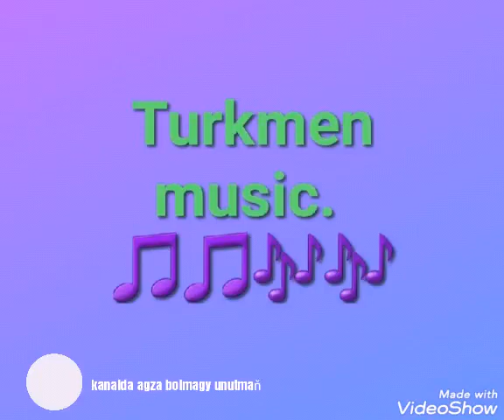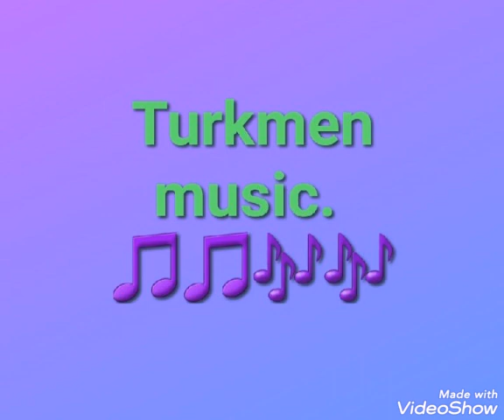Hajy Yazmammedow- Adaglym. ( minus). Taze programmada ishlenen